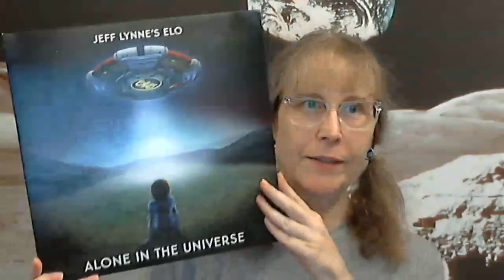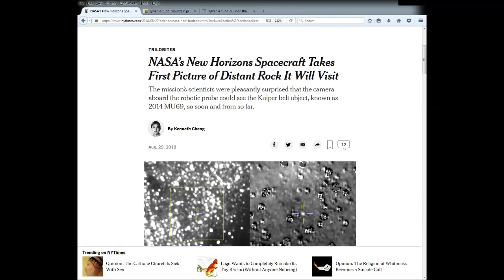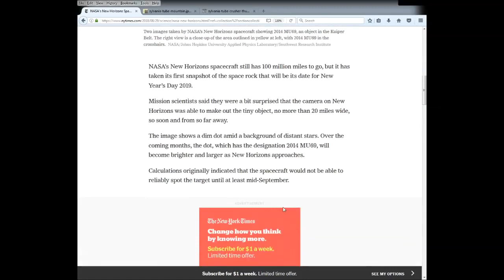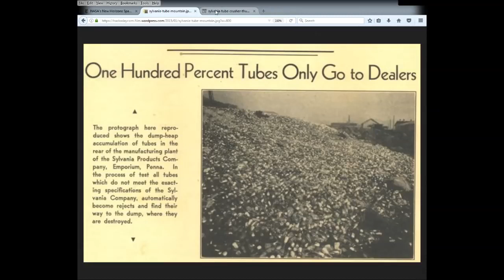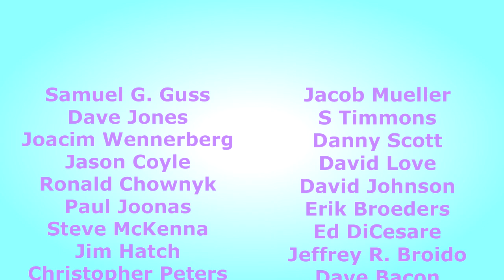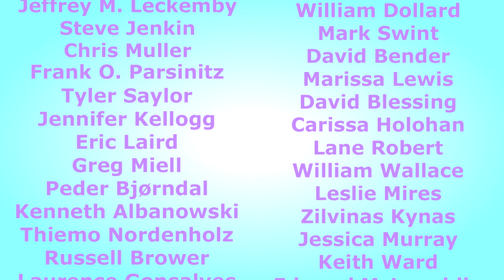Repost of FranLab Live: August 31, 2018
I've trimmed the fat for a lean repost of the 2018 Labor Day weekend FranLabLIVE broadcast and included links below -